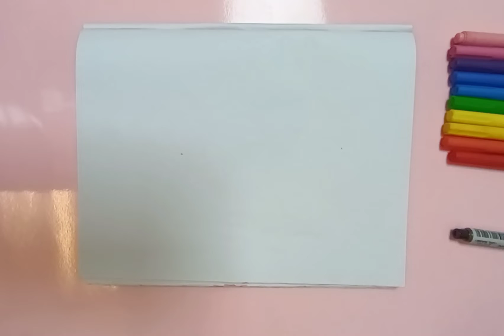Easy emoji drawings for beginners emoji drawings how to draw simple emoji unicorn emoji